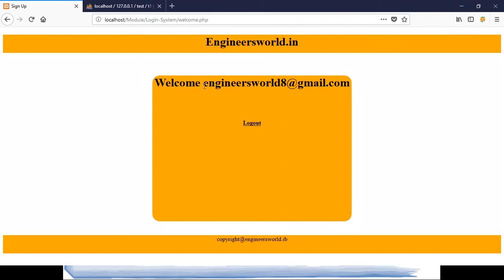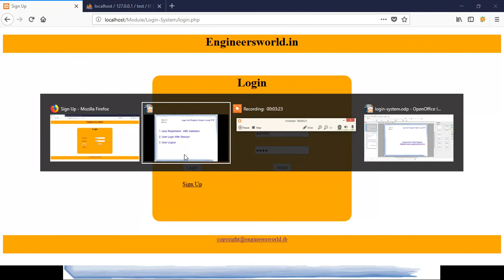How To Make Simple Login And Register System Using php in Hindi By engineersworld in & My Project HD